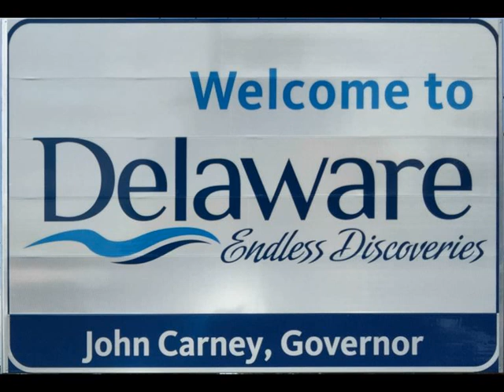Aiden Gonzalez - Millsboro Delaware (Official Audio) Featuring Matt Gorman